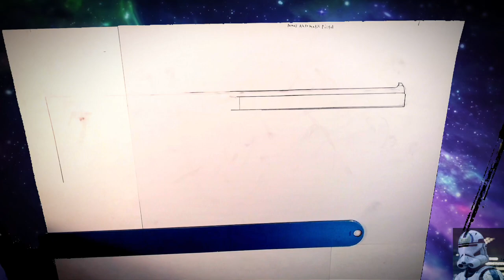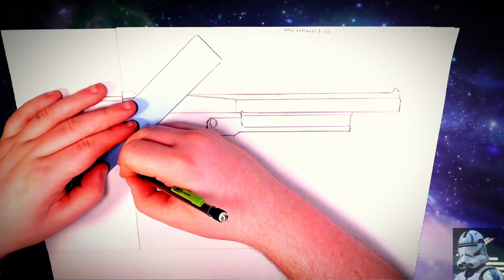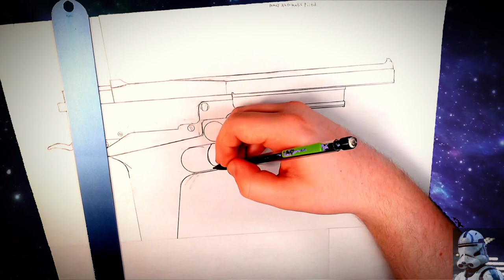Drawing Mars Automatic Pistol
I drew this pistol since it is weird and the history around it is unsurprising.